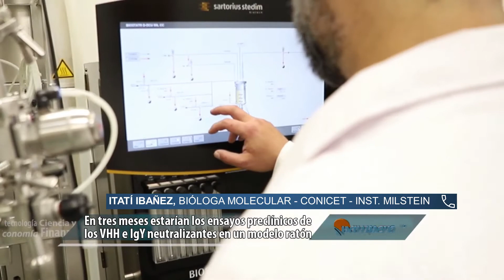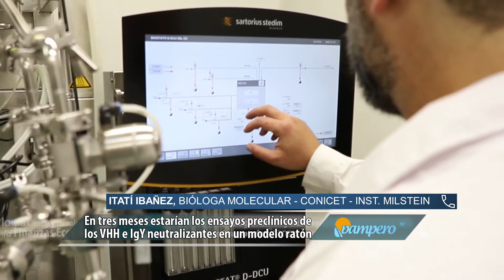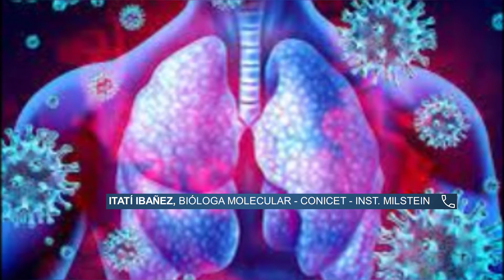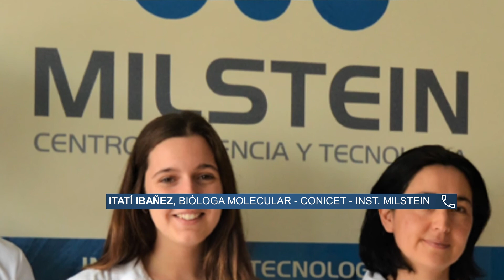COVID: CÓMO SACAN ANTICUERPOS DE LLAMAS Y GALLINAS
La bióloga que realiza la investigación, ITATÍ IBAÑEZ, explicó cómo se neutraliza la invasión del virus a las células humanas, en un trabajo conjunto del INTA, el Inst. CÉSAR MILSTEIN, el CONICET y laboratorios privados, en el programa "Viaje al puerto de la noche", por AM 550 y 24/7 TV, de Neuquén, Patagonia Argentina.